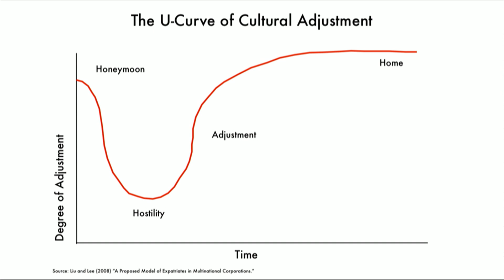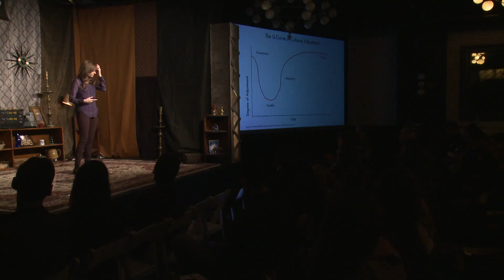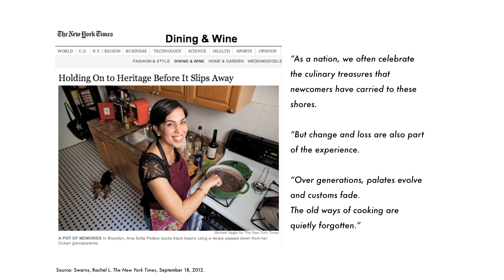Food is not only culture, it's diplomacy: Leah Selim at TEDxGowanus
Leah Selim is a co-founder of Global Kitchen, a social enterprise that hosts immigrant-led cooking classes to promote cultural exchange and awareness through food. In her recent TEDx talk, she discussed how food, identity, environment and politics intersect - contributing to a larger concept known as "gastrodiplomacy". It is through the communal act of sharing food that ideas can be exchanged freely, an essential first step in growing a community.